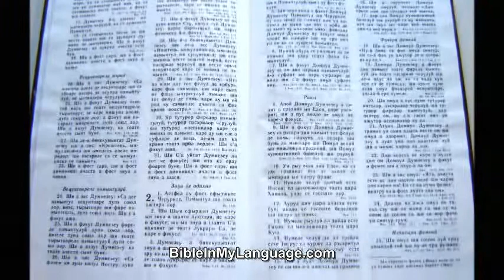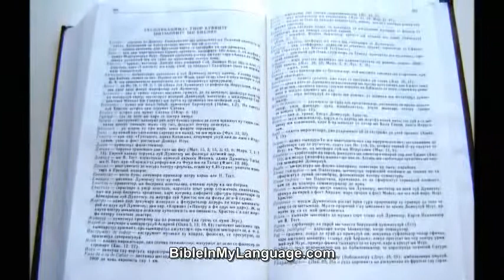Moldovan Cyrillic Bible / Moldavian Biblia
Product Details
Hardcover: 1440 pages
Publisher: Bible Society (2004)
Language: Moldavian